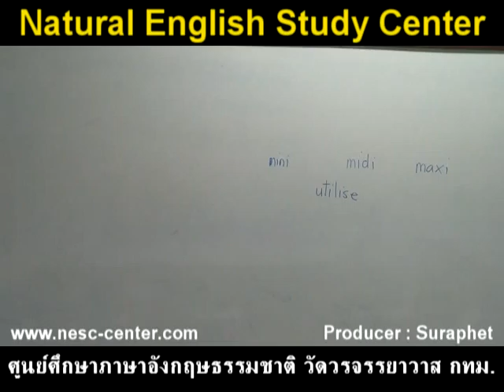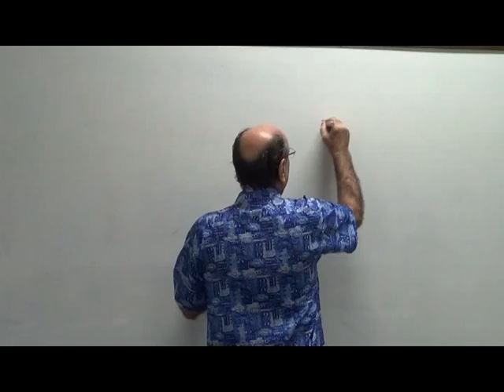suraphet 2603 English Teaching Teacher William Carrington, UK, 2014 August bill 5